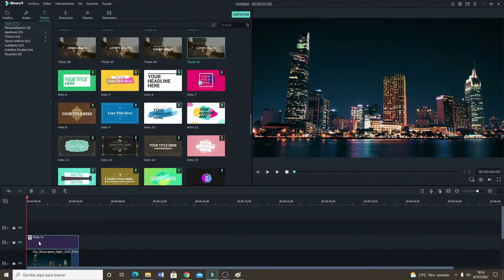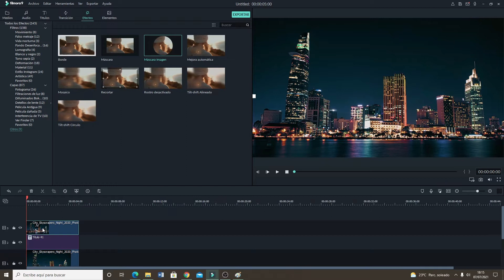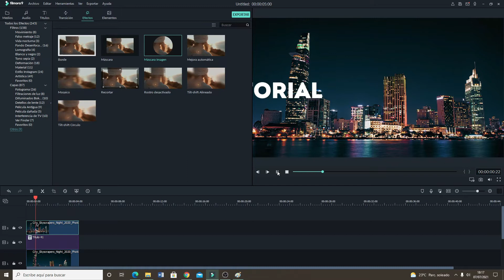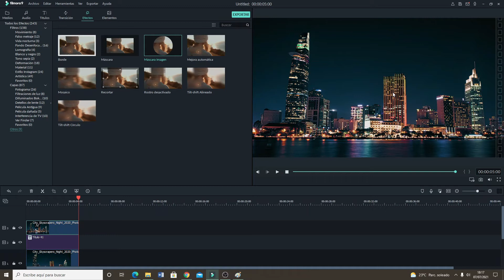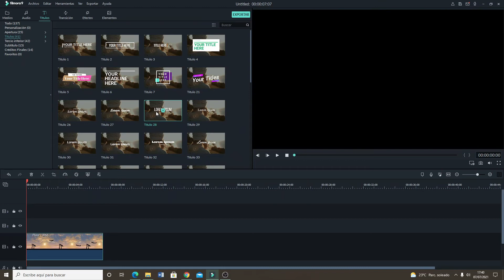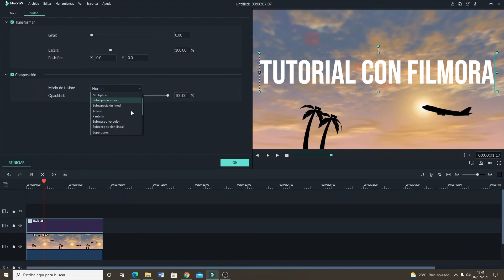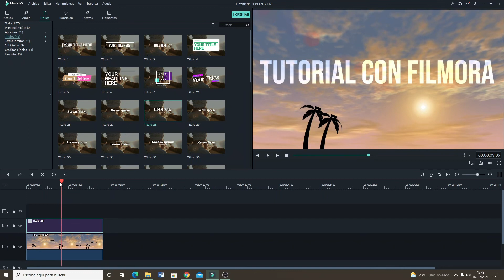Cómo poner texto detrás de objetos en un video | FILMORA